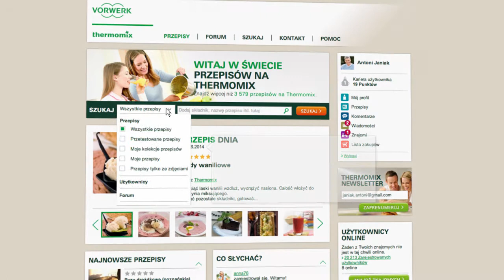Thermomix - Recipe Community - Search For User 14 - PL